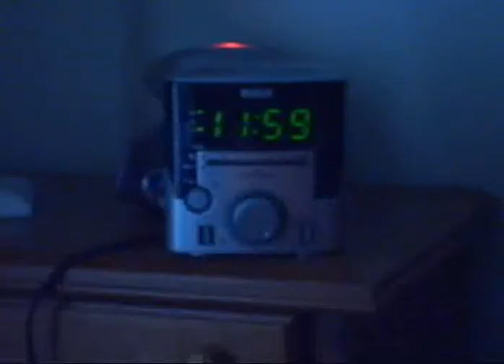Good Morning Derek